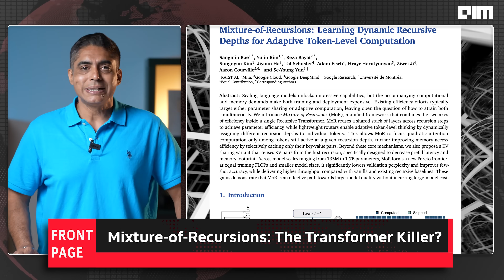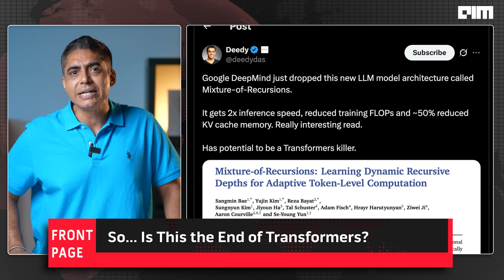Smaller, Faster, Smarter: Why MoR Might Replace Transformers | Front Page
Google's Mixture-of-Recursions: The Beginning of the End for Transformers?

In 2017, Google Brain introduced Transformers — and changed AI forever. Now, in 2025, Google DeepMind is back with a new architecture that could redefine the game again: Mixture-of-Recursions (MoR).

MoR is a lean, recursive LLM architecture designed to outperform traditional Transformers in speed, efficiency, and scalability. With 2x faster inference, 50% lower memory usage, and stronger accuracy at smaller parameter counts, MoR could be the next major evolution in AI model design.

In this video, we break down what makes Mixture-of-Recursions special, why it matters, and how it compares to Transformer-based models like GPT, Gemini, and Claude. We also explore what this shift could mean for the future of AI architectures — and why every major lab is paying close attention.

Is this the beginning of the post-Transformer era?